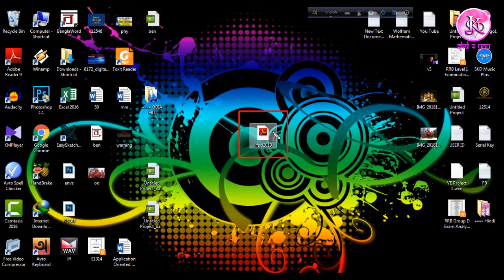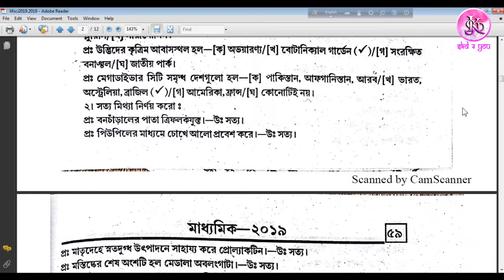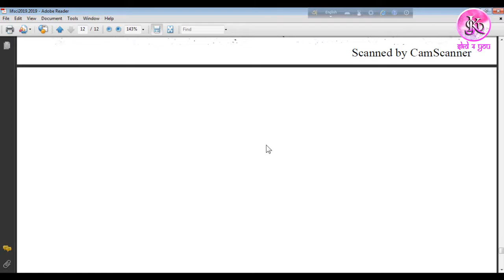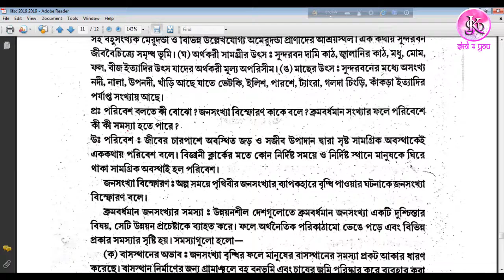Madhyamik Life Science Suggestion 2019 । WBBSE Science Suggestion 2019 । FREE PDF Download Link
Hey ,
are you searching for West Bengal Board of Secondary Education (WBBSE) Life science Suggestion 2019?
Then you are at right place. Here you can get Life Science Suggestion 2019 With FREE PDF Download Link .
Thank You So Much For The Love & Support !!!
Learn More & Spread The Knowledge !!!